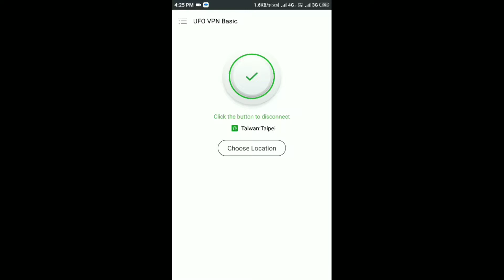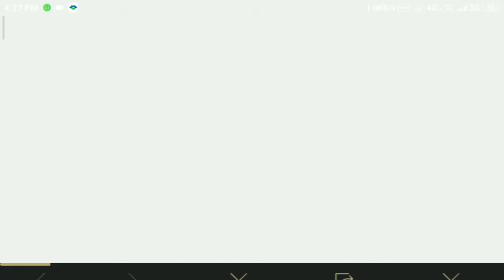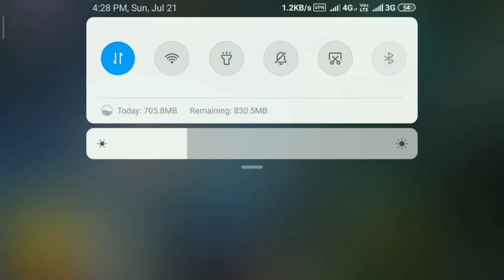Free pubg mobile vpn tricks, get free skins and frame